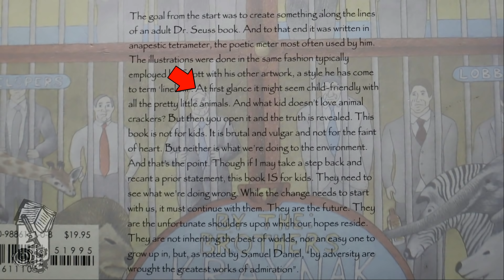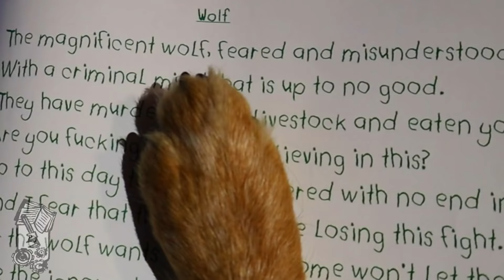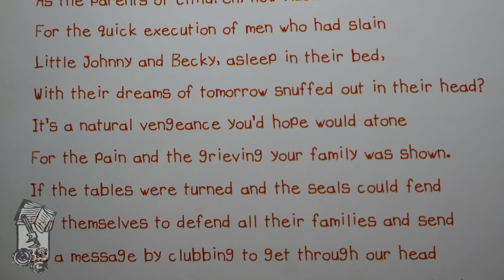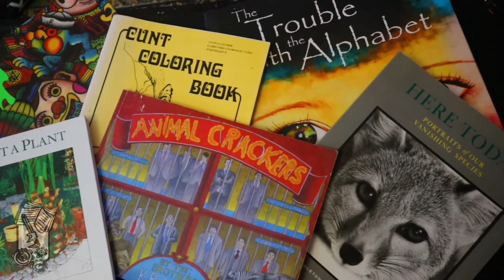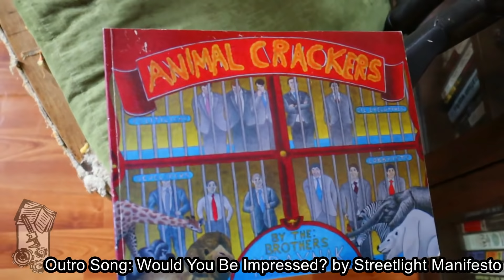Animal Crackers by The Brothers Kraynak - The Puppy Corner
The Radical Reviewer is back with another episode of The Puppy Corner this time taking a look at the children's book Animal Crackers by The Brothers Kraynak.